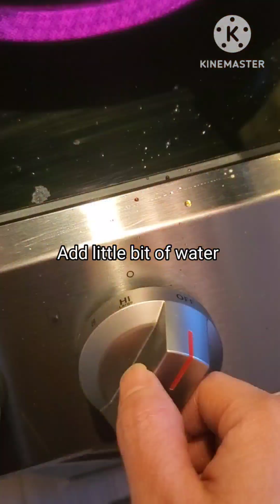ឆ្អឹងជំនីជ្រូក ទឹកប៉េងប៉ោះ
ឆ្អឹងជំនី 2ផោន ជាមួយប៉េងប៉ោះ មានដាក់ខ្ញី ខ្ទឹមបារាំង ខ្ទឹមស និងស្លឹកខ្ទឹម